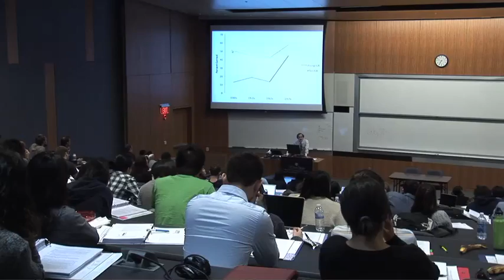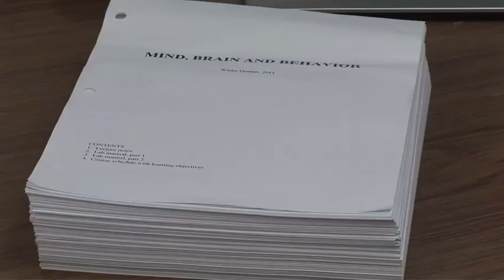Mark Kritchevsky FEA 2011